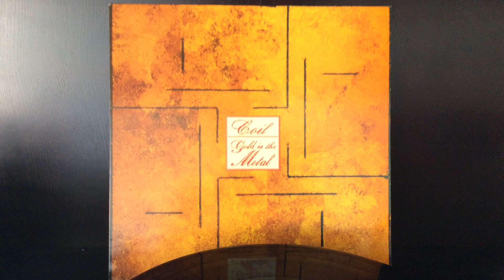Vinilo Coil - Gold Is The Metal (1a edic)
Vinilo Coil - Gold Is The Metal (With The Broadest Shoulders)
Primera edición
Estado: M-NM

Sello: Threshold House - LOCI 1
Formato: Vinyl, LP
País: UK
Fecha: 1987
Género: Electronic
Estilo: Industrial, Experimental

Pistas:

A1 The Last Rites Of Spring 1:53
A2 Paradisiac 2:21
A3 Thump 3:15
A4 For Us They Will 4:46
A5 The Broken Wheel
Recorded By, Mixed By – Coil, Jim Thirlwell* 3:11
A6 Boy In A Suitcase
Brass – Andrew Poppy
Vocals – Sleazy 2:43
A7 Golden Hole 2:20
B1 Cardinal Points
Arranged By [Strings] – Billy McGee 4:15
B2 Red Slur 3:05
B3 ...Of Free Enterprise 0:31
B4 Aqua Regalia
Strings – Richard Fur-Verge 2:12
B5 Metal In The Head 2:06
B6 Either His Or Yours 2:51
B7 Chickenskin 2:42
B8 Soundtrap 0:37
B9 The First Five Minutes After Violent Death 4:58